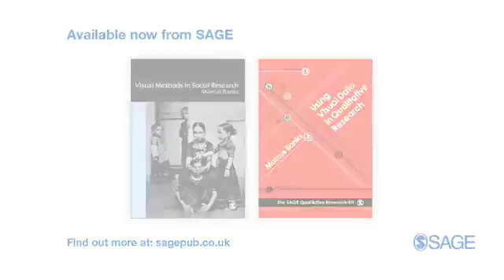SAGE Methodspace Marcus Banks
Marcus Banks talks to Patrick Brindle, Research Methods Publisher at SAGE Publications, about what advice he would give to new researchers, and about he views developments in the field of research methods. The interview was filmed at the Visual Methods Conference in Leeds, September 2009